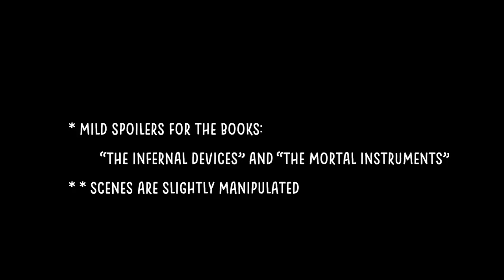Every Brother Zachariah scene/reference in Shadowhunters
⚬ Sarah
⚬ 24 yrs old
⚬ United States
⚬ B.A. in Mass Media

I make edits and crack videos about my favorite shows!

🔽 Fandoms 🔽
⚬ Shadowhunters
⚬ Marvel
⚬ Poldark
⚬ Umbrella Academy (no videos yet)
⚬ Lucifer (no videos yet)
⚬ Arrowverse (no videos yet)

▷ Intro song (if used): Death of a Bachelor by Panic! at the Disco
▷ Outro song (if used): Shyboy by District 78